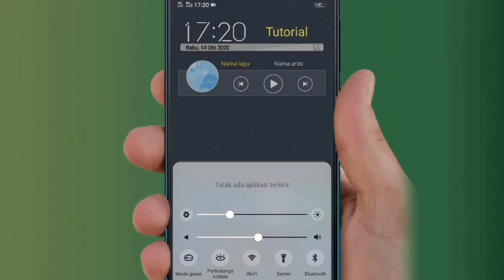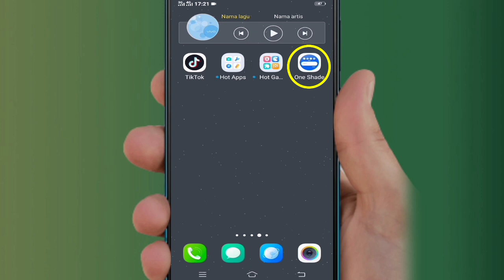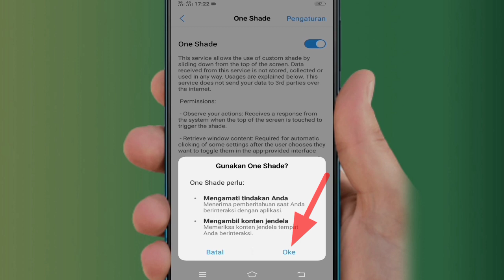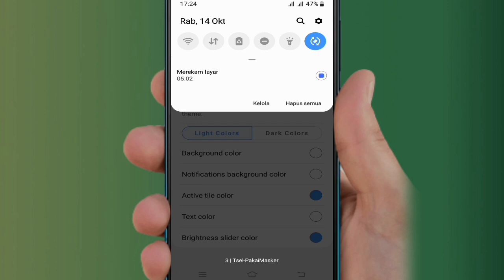Cara Membuat Quick Setting di Atas Layar | VIVO Y91C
Hi teman teman.oke di kesempatan kali ini saya berbagi tutorial. Cara membuat quick setting di atas layar vivo y91c.

Nah simak video nya sampai habis.biar tidak gagal paham.

Bila ini bermanfaat silahkan tekan.
TINGGALKAN KOMENTAR
BAGIKAN VIDEO
TERIMA KASIH kunjungannya.